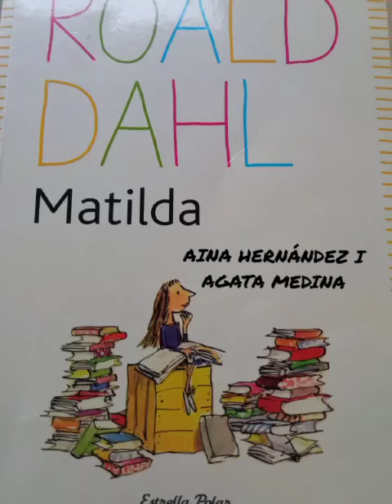EVA354 i IES Intermunicipal del Penedès. "Matilda", d'Aina Hernández i Agata Medina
La IES Escola Intermunicipal del Penedès s’apunta a les lectures enllaunades! El Servei Comunitari és una de les eines que té l’EVA 354 per impulsar la lectura en veu alta als centres educatius. En el cas de la col.laboració “Comunica'm”, amb la IES Escola Intermunicipal del Penedès, ha constat de 3 sessions encaminades a proporcionar tot un seguit de recursos, tècniques i perspectives perquè els alumnes puguin aprofundir en la lectura en veu alta i, en aquest cas en concret, enregistrar les seves particulars lectures enllaunades.